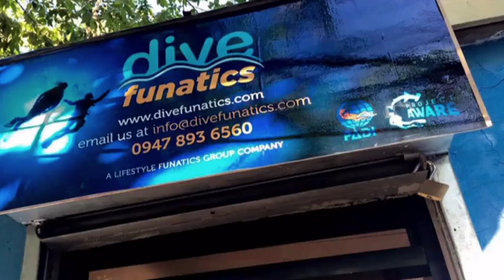Scuba Diving Cebu Philippines | Scuba Lessons Cebu philippines Padi Courses Cebu Philippines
Title : Vespers
Artist : Topher Mohr and Alex Elena